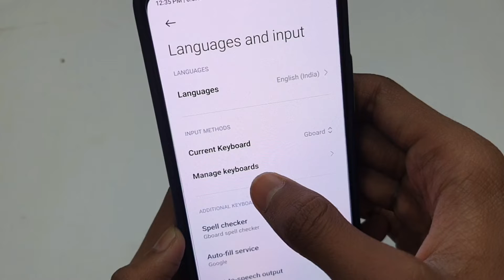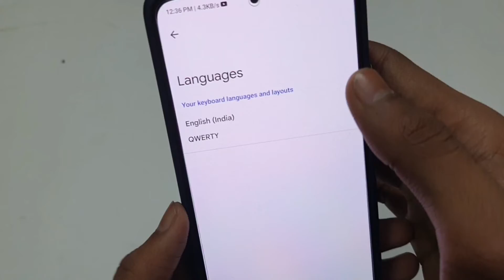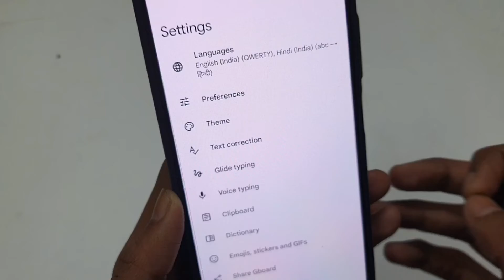Mobile me bol kar hindi typing kaise kare | whatsapp me bol kar hindi typing kaise kare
Mobile me bol kar hindi typing kaise kare | whatsapp me bol kar hindi typing kaise kare | bol kar hindi mein typing kaise kare